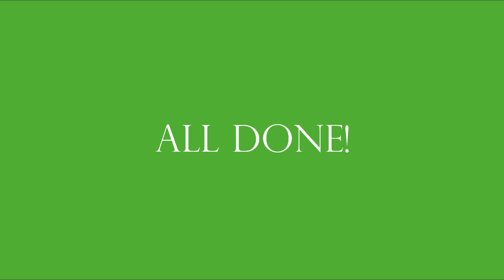Do It With Me Weight Loss 12 - Why Am I So Worried About Sodium?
In this week's Do It With Me Weight Loss I talk explain why I focus so much on sodium. It's recommended that individuals consume no more than 2,300 milligrams of sodium per day, and that certain groups, which comprise nearly half of all Americans, limit intake to 1,500 milligrams per day, but the average American gets about 3,400 mg of sodium a day on the Standard American Diet (SAD).

Sodium is important. It helps maintain the right balance of fluids in your body, transmit nerve impulses, helps your muscles contract and relax. But if you body has excess sodium it can't expel you retain water, which increases your blood volume, making your heart work harder.

The meal plan, shopping list, and nutrition information will be up shortly on my blog, backtochubby.wordpress.com.

The Garmin Vivofit I use
Single compartment containers
Condiment Cups
Round, clear containers
Can Opener